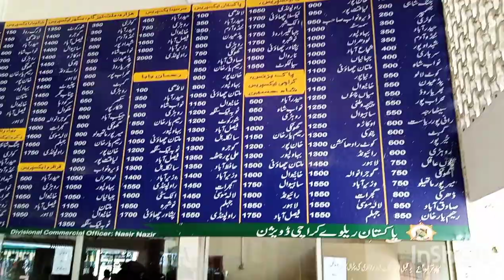محطة القطار في كراتشي كينت استيشن Karachi Cantt Railway Station 2021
محطة القطار كراتشي للسكة الحديدية واحد من محطات السكة الحديدية الرئيسيه في  كراتشي (غالبًا ما يُشار إليها باسم كراتشي كانت) هي إحدى محطات السكك الحديدية الرئيسية في كراتشي ، السند ، باكستان.  يقع بالقرب من طريق Dr. Daudpota في سدار.  محطة كراتشي كانت مجهزة بجميع المرافق الأساسية.  يعمل ما يقرب من 50 قطارًا إضافيًا للركاب يوميًا في هذه المحطة.  تقع هذه المحطة على بعد 09 كم وفقًا لعلامة
طبعا من تروح على السند وبلوشستان والبنجاب جميع أنحاء باكستان
يوجد القطار Vip
بيزنس كلاس
تغطية بسيطة لهذه الفيديو

بالعربي مجتمع باكستان

2 _ انستغرام ( مجتمع باكستان )
3 _ تويتر
4 _ تليجرام
T.me :_
5 _ تيك توك
( أبو علاء السندي )